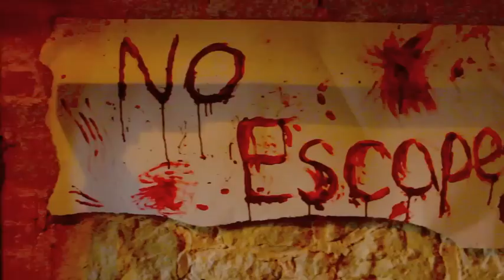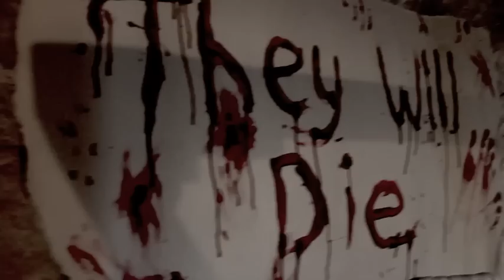The Writing on the Wall trailer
A2 Media coursework - horror film trailer